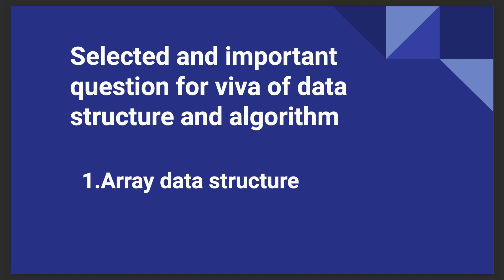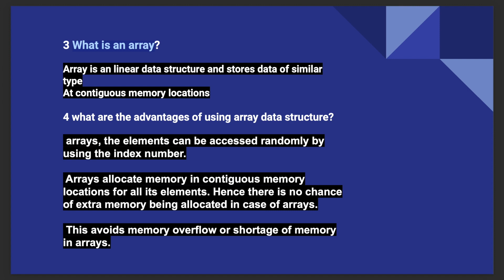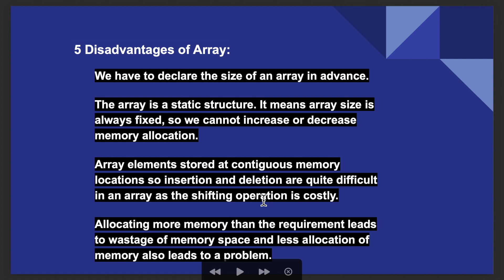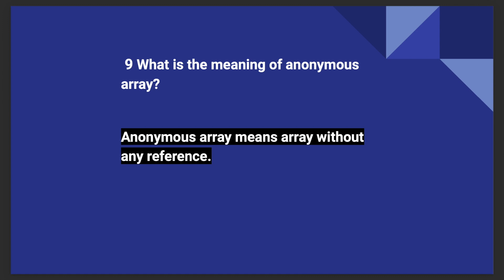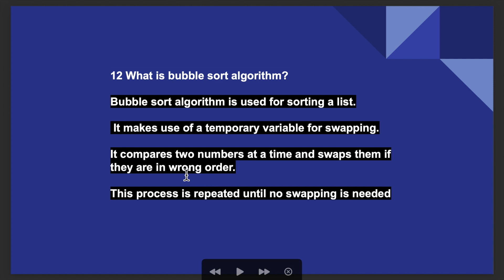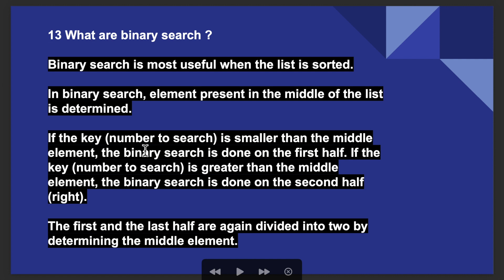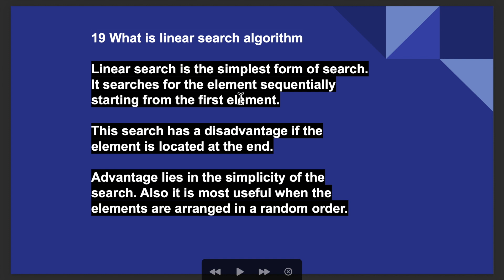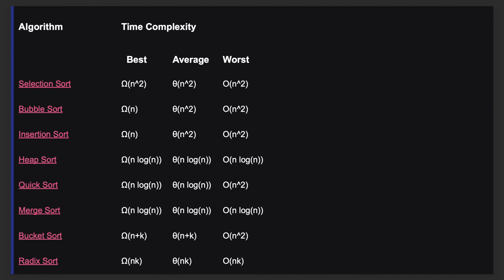Viva Question Answer For Data Structure | Part 1| Important Theory With Answer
about this video:

after watching this video I have discussed important viva question and answer for data structure